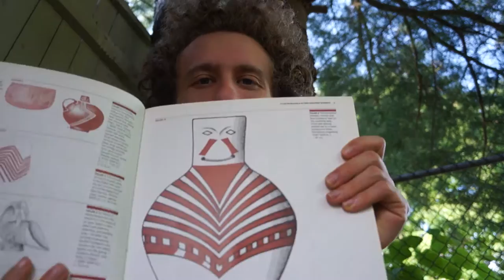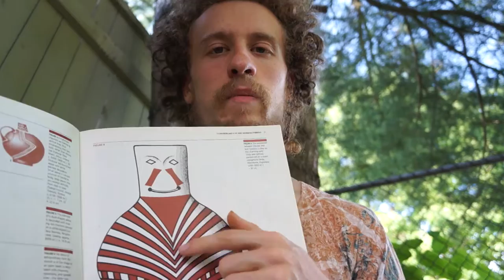Sivananda Arati Translation and Explanation Part 2 Krishna + Gopala